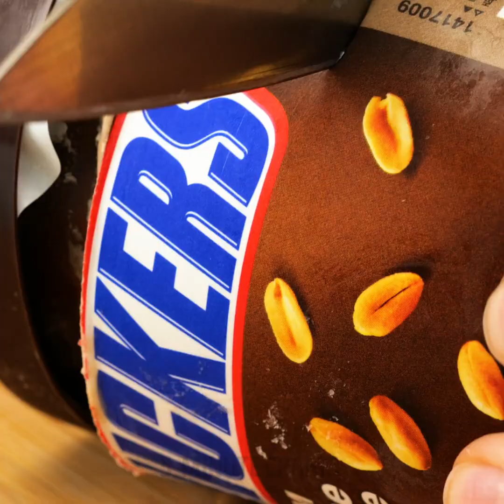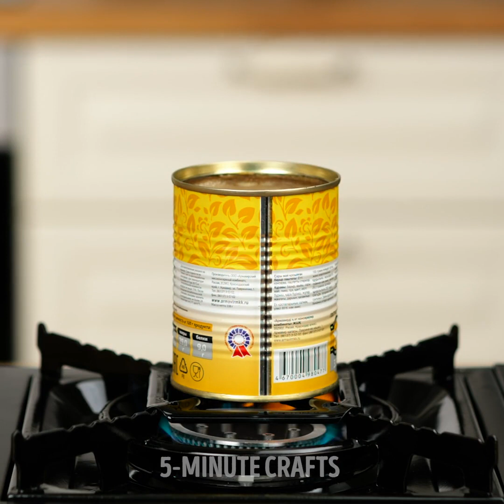27 food tricks that’ll SAVE YOUR ENERGY for pleasant activities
Timestamps:
0:08 Ice cream and cookies
0:22 Cheese hack
1:07 Cupcake hack
1:26 Coin hack
1:53 Strawberry idea
2:19 Paper bag
2:48 Taco hack
3:14 Homemade cheese
3:38 Homemade mayonnaise